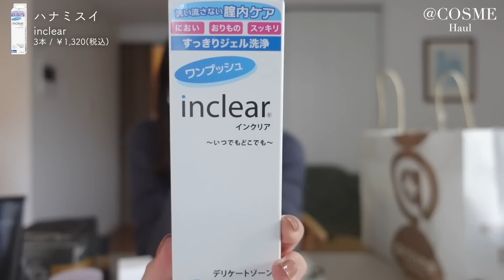【爆買い】美容オタクが本気の爆買い💵気になるスキンケア、コスメたくさん買ったよ~🥚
今日は大好きなアットコスメ購入品！
本当に楽しくて、、笑
久しぶりにたくさん買ったよー😩💕
美容熱燃えてる！！
みんな、おすすめの美容品あったら教えてね🐡✩コラボアイテム y/m × mizuki

✩Time Stump
00:00 ~ Opening